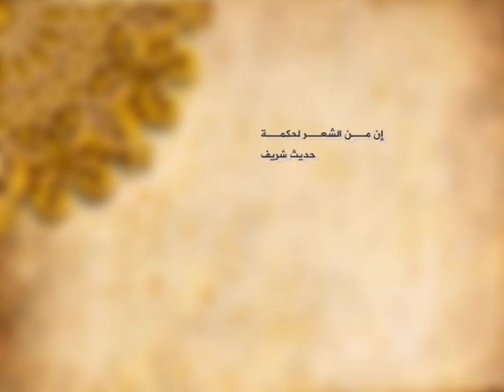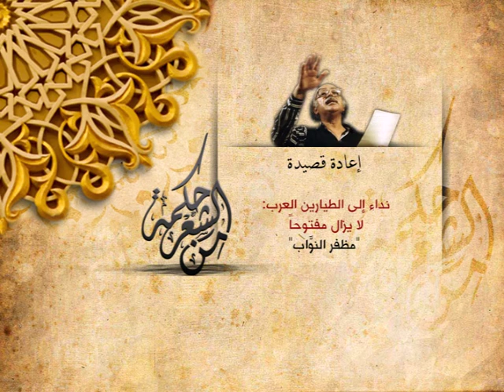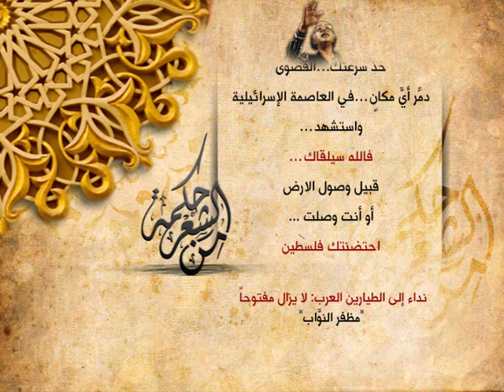مظفر النواب - نداء إلى الطيارين العرب